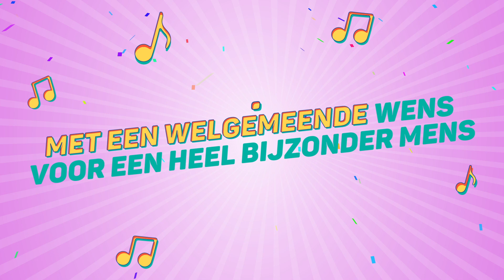Mette, Dit Is Je Verjaardag